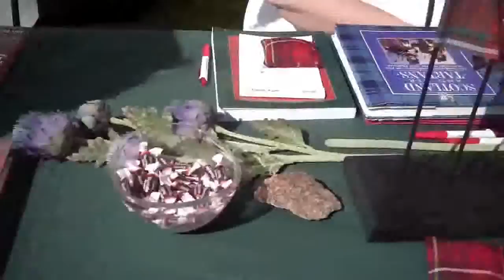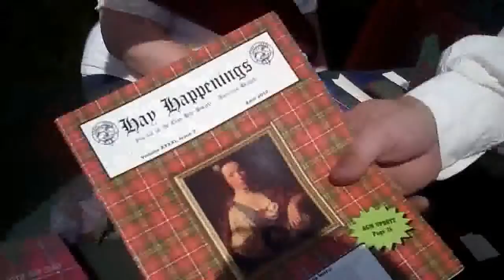2014 Scottish Fest clan hay